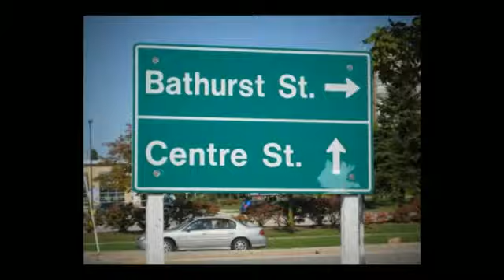Brownridge Real Estate Homes For Sale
A Great Vaughan Community to call HOME. For ALL Your Real Estate Needs, Call the Joe Andreoli Team.